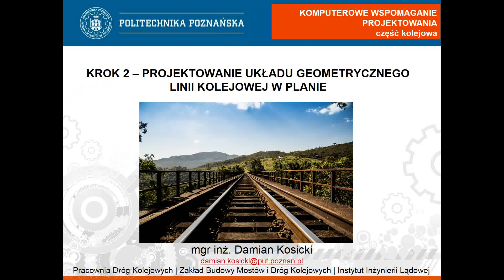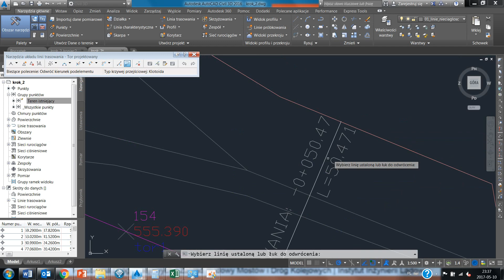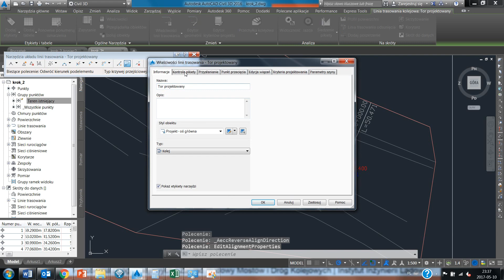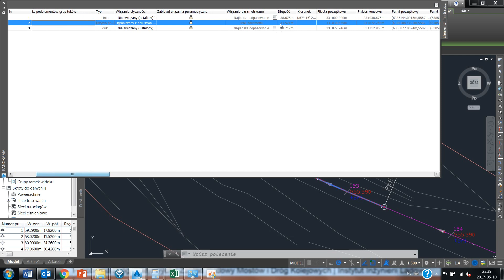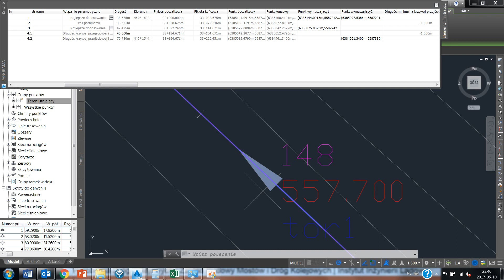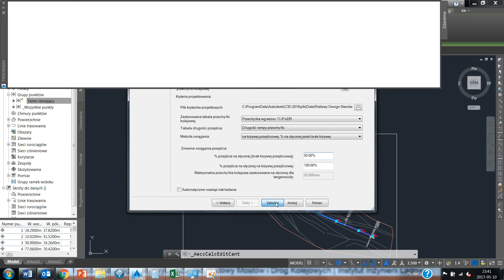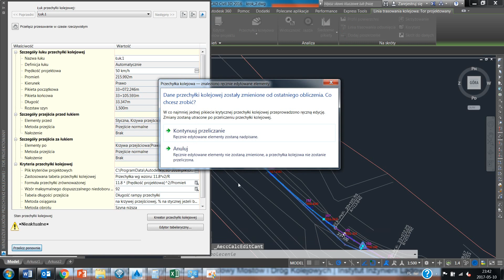Krok 2 - AutoCAD Civil 3D w drogach kolejowych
Celem drugiego kroku ćwiczeniowego jest zapoznanie ze sposobami projektowania układu geometrycznego linii kolejowej w planie.